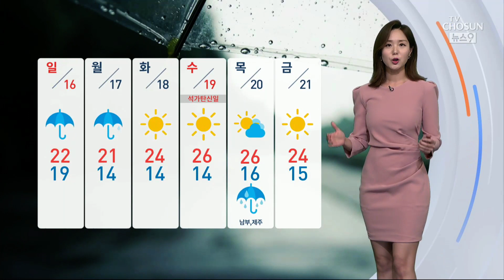주말 내내 비 소식…더위도 한풀 꺾여 [뉴스 9]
오늘 낮 기온이 30도가 넘어가면서 때 이른 더위가 절정에 달했습니다.

주말에는 이 더위를 식혀줄 비가 흠뻑 내릴 텐데요, 특히 일요일에 더 많은 비가 내리겠고요, 전국적으로 월요일까지 이어지겠습니다.

자세한 내일 비 상황을 살펴보겠습니다. 비구름대가 점차 북상하면서 내일 오전에는 비가 전국으로 확대되겠고요, 밤에는 잠시 소강상태에 들겠습니다.

내일 강수량은 남쪽으로 갈수록 많아지겠습니다. 남부 지역은 최고 40~60, 중부 지역은 5~20mm 가 되겠습니다.

특히 제주와 남해안 쪽에 계신 분들은 새벽부터 오전 사이 집중 호우에 대비하셔야겠습니다.

이렇게 비가 내리면서 더위는 한 풀 꺾이는데요, 내일 서울과 청주가 24도, 대구 23도 등으로 오늘보다 5도이상 낮겠습니다.

모레는 강수량이 최고 100mm로 늘어나면서 기온도 더 떨어지겠습니다.